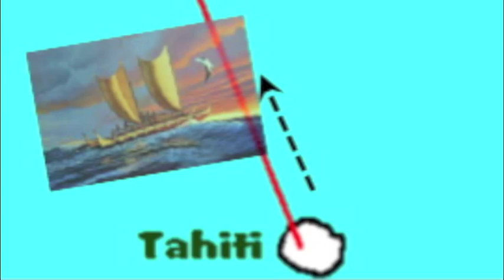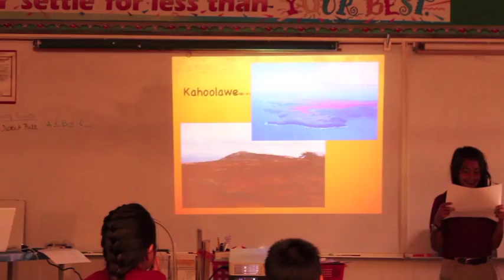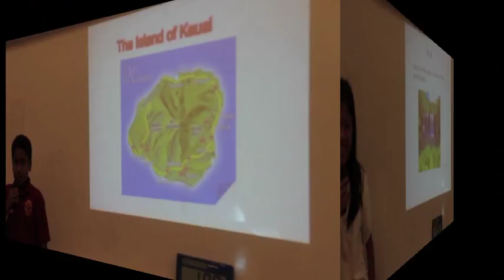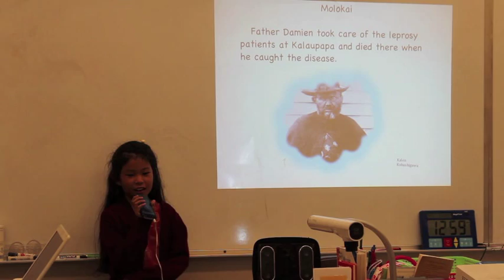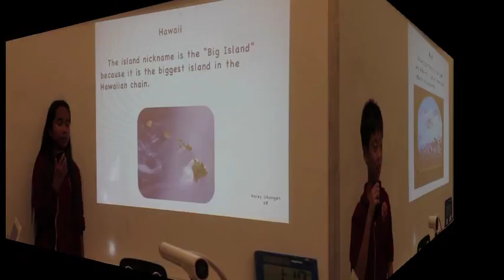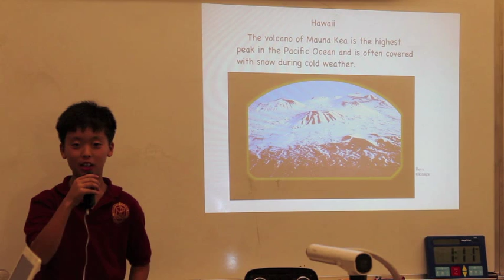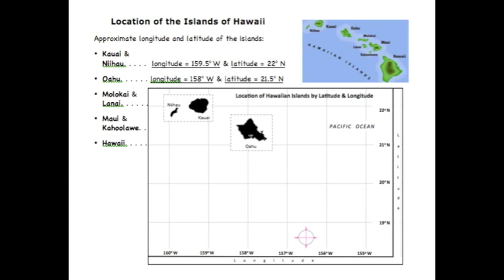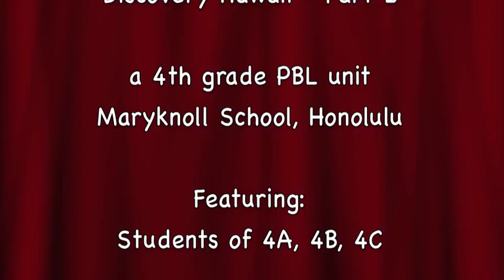Fourth Graders Dicsover Hawaii Part 2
These videos are a documentation of a 4th grade thematic unit on Hawaiian studies, in fulfillment of a Hawaii Schools Digital Media grant. A project based learning model (PBL) was used to integrate science, social studies, language arts, library research, math, technology, and music. Part 2 covered:  Hawaii's history and its people; PowerPoint team presentations on interesting facts of the 8 islands; Hawaii's wetlands and watersheds, including excursions and a public exhibition of the Maunalua Bay Watershed; participating in the Hawaii Youth Opera Chorus/Hawaiian Music Hall of Fame's "E Mele Kakou" program.